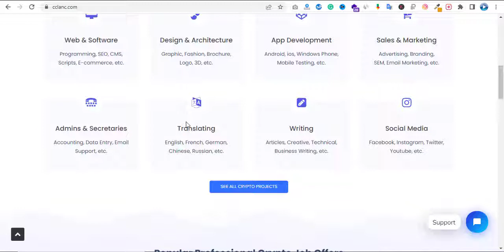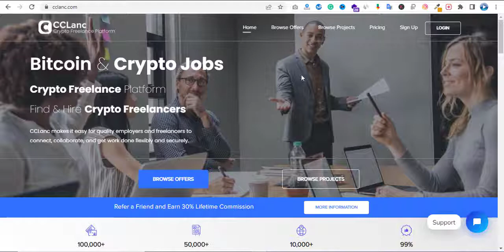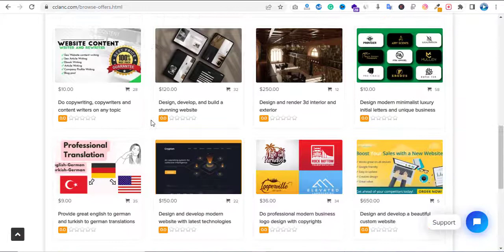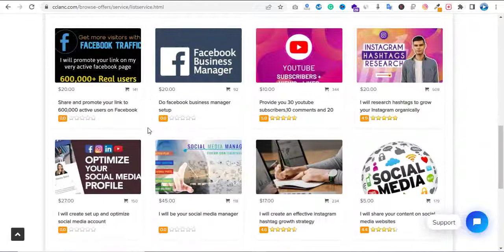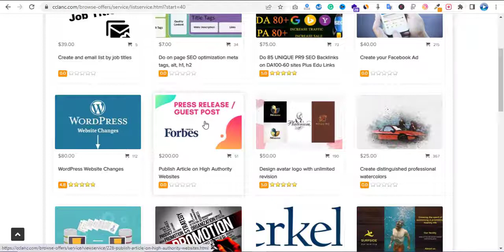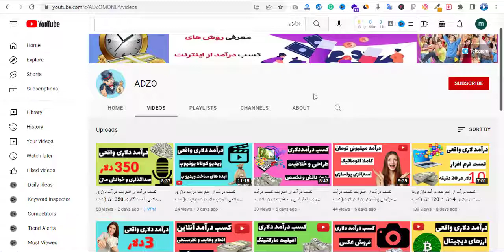کسب درآمد از اینترنت-درآمد دلاری واقعی 500 دلار ماهیانه با انجام پروژهای بین المللی(کسب درآمد)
💵اگر به دنبال روش های کسب درآمد از اینترنت هستید این کانال برای شماست💵
🌟🌟حتما کانال ما را سابکرایب کنید تا آموزش های ما را از دست ندهید.🌟🌟
در دنیای امروز اهمیت تخصص از اهمیت ویژه ای برخوردار است.
 و افراد بسیار زیادی در سراسر دنیا از تخصص خود کسب درآمد از اینترنت
را تجربه میکنند. در آموزش امروز به معرفی یکی از سایت های فریلنسر میپردازیم.
تا انتهای ویدیو همراه ما باشید

🌟🌟 دوره آنلاین افیلیت مارکتینگ همراه با مدرک معتبر دیجیتال مارکتینگ از وزارت علوم+مدرک معتبر بین المللی